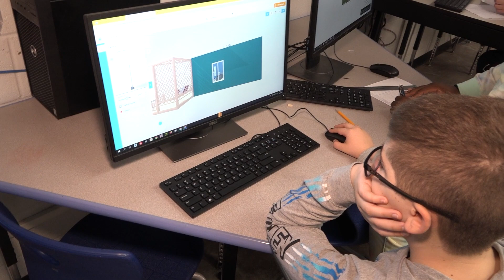STEAM AWARDS Fort Mill Middle School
The Fort Mill School District celebrated teachers being honored as new STEAM leaders. One of the district's STEAM leaders, Fort Mill Middle School technology teacher, Karla Dixon believes that we are headed to a technology based world and that STEAM lessons will be beneficial for her student's future.